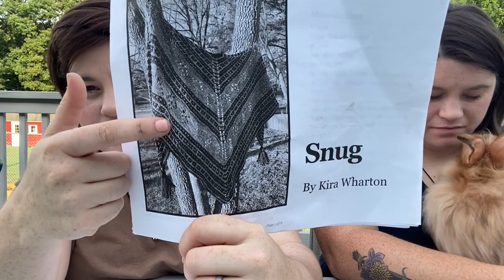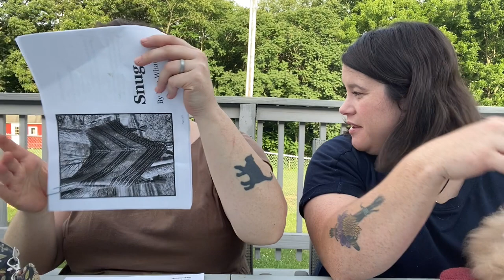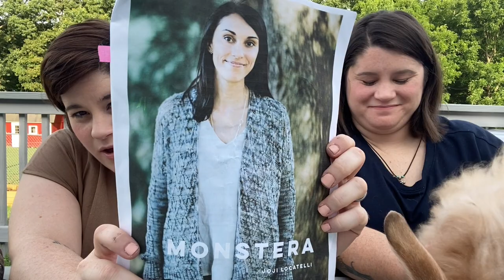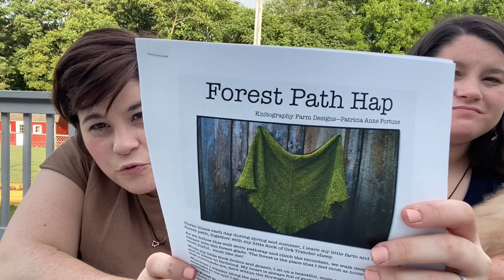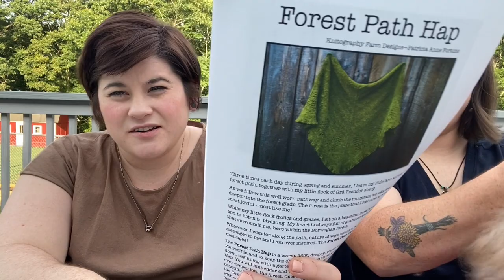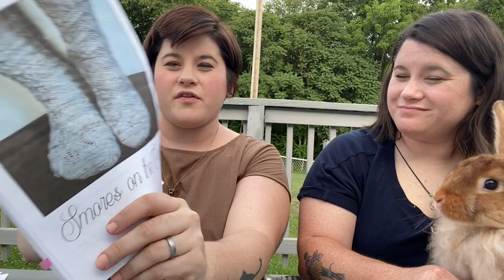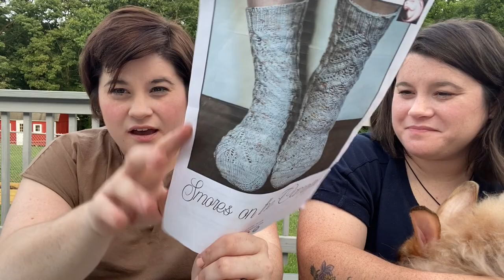Orijenn Fibers Episode 3: Meet Debbie!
Ravelry: Gendii

Smores on the Campfire by rhyflower knits (test knit)
Knit in Stitch Together in their LYS colorway for 614 knit studio

Sock tube by Sundial Design purchased on etsy Colorway #5

Snug by Kira Wharton
Yarn from Wandering wool- colorways are Grey Matter and Neptune

Monstera by Joji Locatelli - Cascade sport in grey

Scarf for Myla in Encore Starz in the Teal colorway
The Quick Ombre Hat

Acquisitions:
Mad Tosh Farm Twist DK in the Light Candy colorway
Rauma Finullgarn Yarn in the 4125 colorway